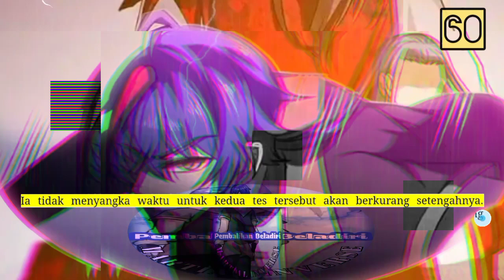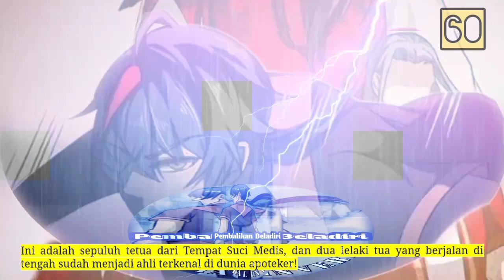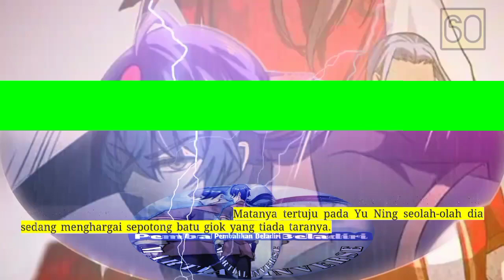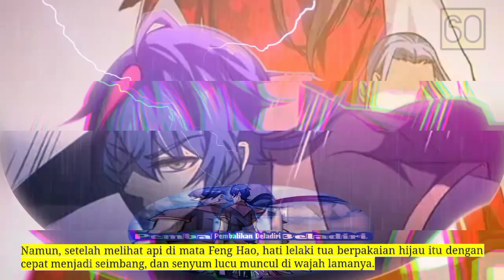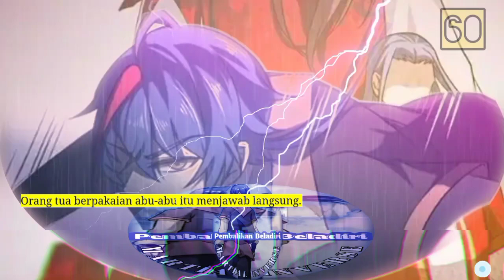Pembalikan Beladiri season 60